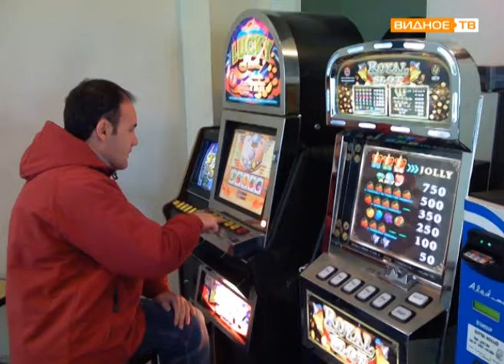Доктор Ольга Запольнова рассказывает о проблеме ненаркотической зависимости